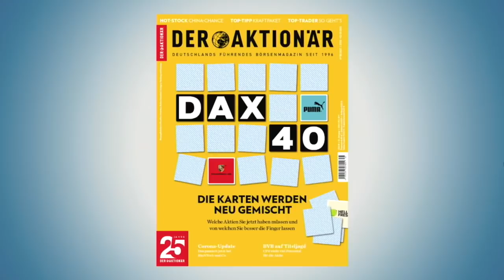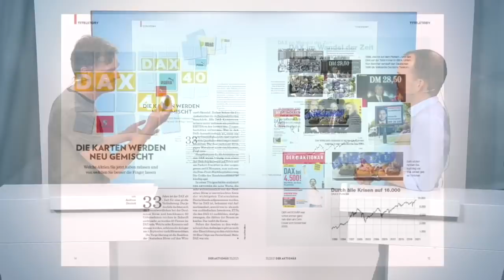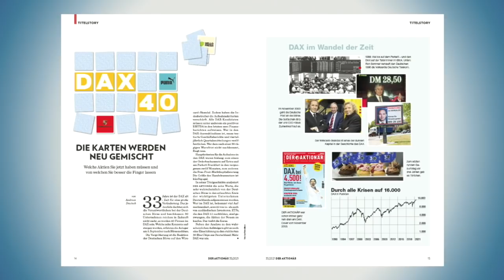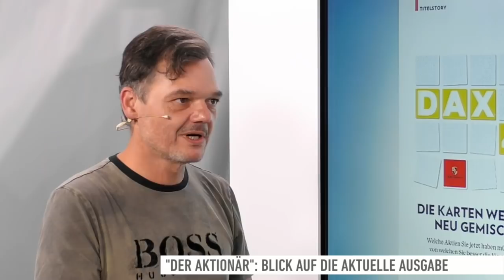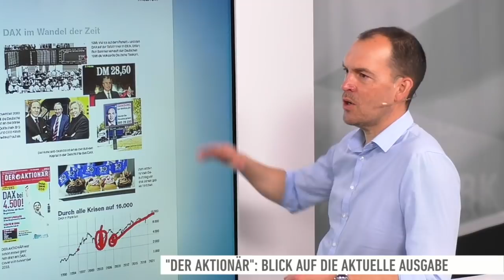DER AKTIONÄR Nr. 35/21: DAX 40 - Die Karten werden neu gemischt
Heute erscheint die neue Ausgabe des Anlegermagazins DER AKTIONÄR am Kiosk. Als ePaper ist sie bereits seit Mittwoch erhältlich.

Martin Weiß stellt zusammen mit Andreas Deutsch die spannendsten Themen aus dem Heft vor. Die Titelstory lautet diesmal: "DAX 40: Die Karten werden neu gemischt. Welche Aktien Sie jetzt haben müssen und von welchen Sie besser die Finger lassen". Es ist die größte Veränderung in der Geschichte von Deutschlands wichtigstem Börsenindex. 33 Jahre nach seiner Gründung kommen zu den 30 Unternehmen in der ersten deutschen Börsenliga zum 3. September 2021 zehn weitere hinzu. Was bedeutet das für die Anleger? Welche Neuerungen gelten ab September und wer sind die zehn Unternehmen, die voraussichtlich in den erlauchten Kreis vorstoßen? In der neuen Ausgabe von DER AKTIONÄR erfahrt Ihr mehr.